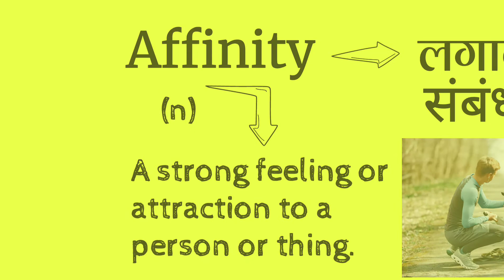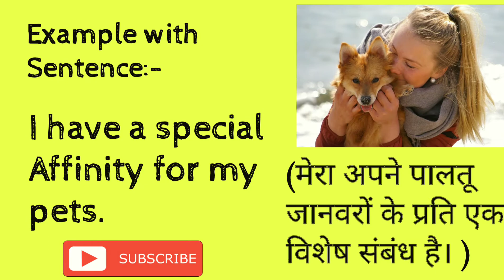Learn the meaning of 'Affinity'. Improve your Vocabulary and English by learning one word daily.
Hi! I am Sachin Kumar Baranwal, Creator of this channel- One Word Daily.
This channel aims to learn a word or vocab every day and improve your English and Vocabulary.

Today's word is Affinity, learn Affinity meaning in Just one minute. You'll never forget once you read and learn.

We often try to learn 100 words at a time, but the problem is we forget easily. So with the help of this platform, you can learn one word daily, and I'm sure giving only one and a half minutes every day will help you improve your word power and vocabulary quickly. And you will never forget easily if you learn a word with focus.

So follow us and learn One Word Daily.